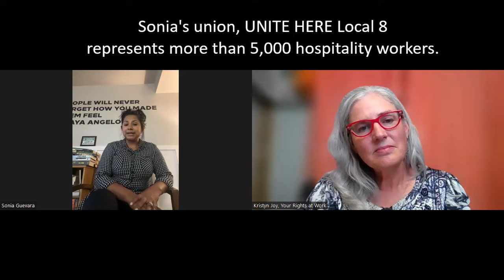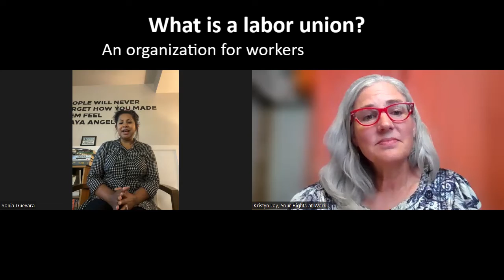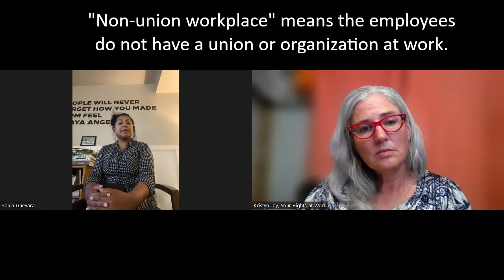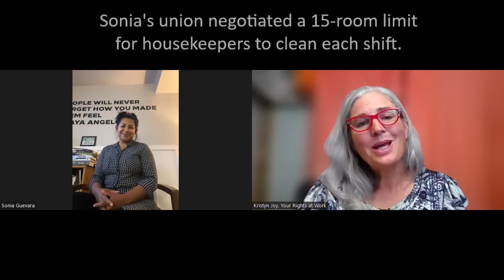Your Rights at Work: Labor Unions (Sonia's Story)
In this video, guest Sonia Guevara, member organizer with UNITE HERE Local 8, shares her experiences as a member of a labor union.